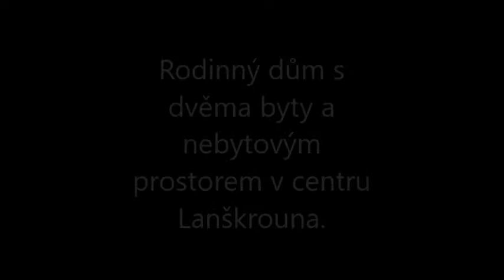PRODÁNO. Rodinný dům na ul. Kozinova v Lanškrouně